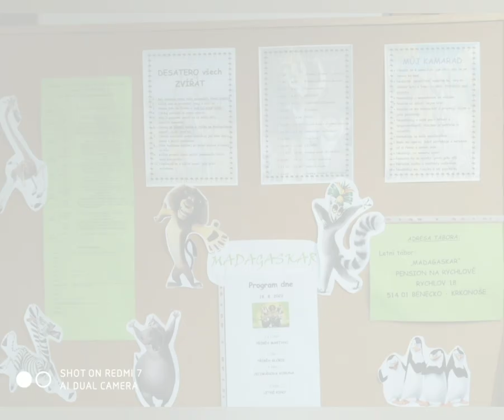Rarach, Madagaskar, 4.den, Benecko 2022